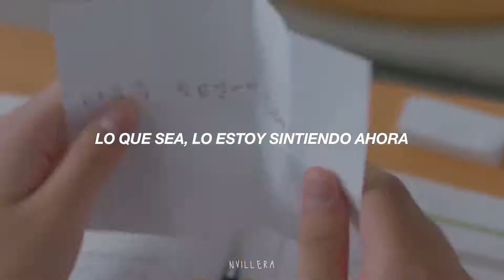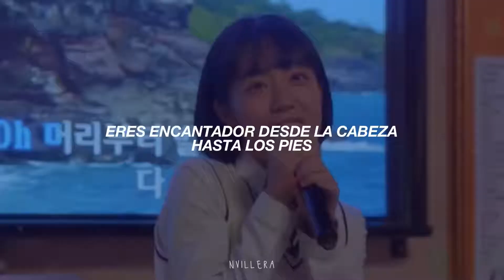OST Loveable - SinB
OST Kdrama "A Love So Beautiful"